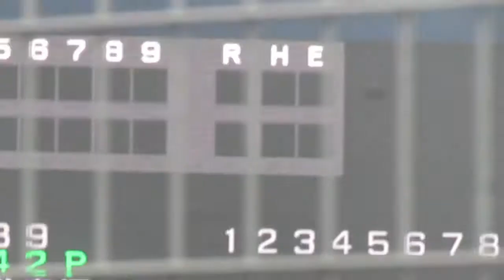【ファーム】横須賀スタジアムのベイスターズスタメンムービー2021/6/26【2軍スカスタ】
ファームに行ったことがない人にはぜひぜひ知ってもらいたいです。
横須賀スタジアムでも1軍同様のスタメンムービーが流れます。
これを機会ににスカスタに足を運んでみてください。